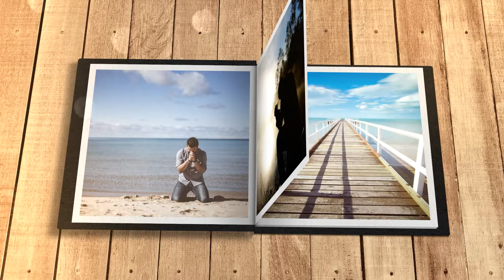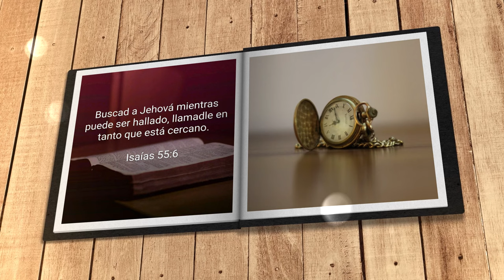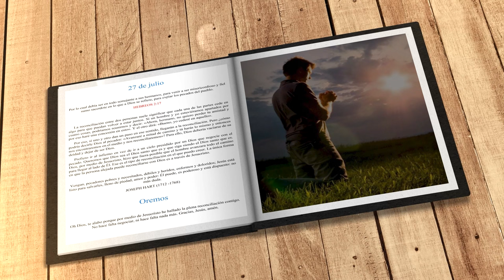Mi búsqueda diaria (27 de julio)